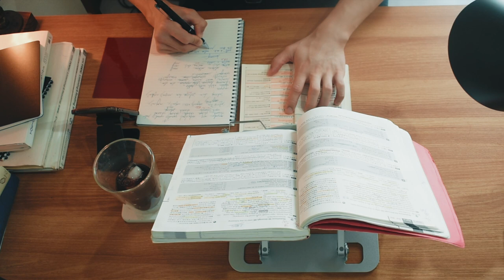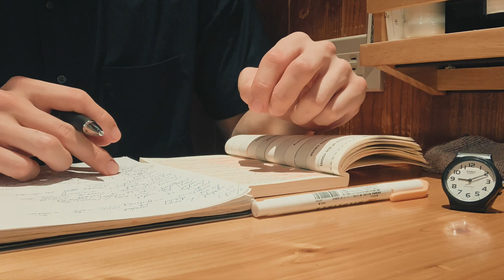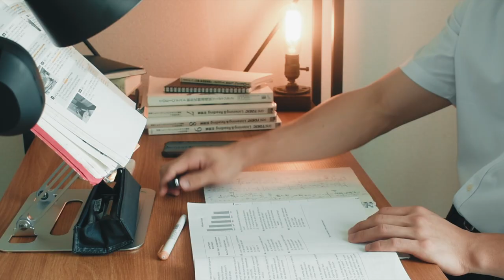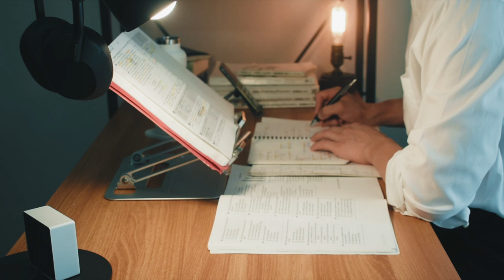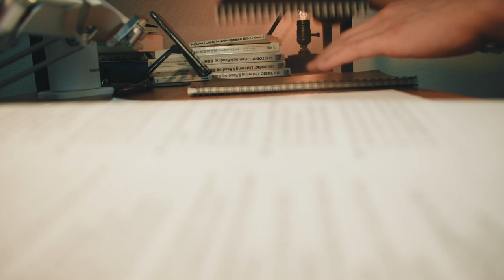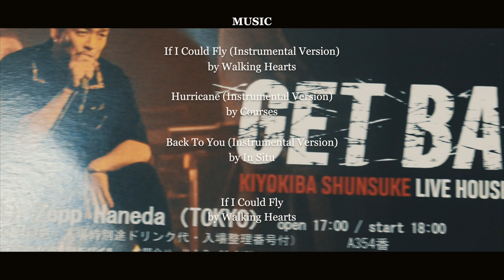study vlog | 清木場俊介さんのLIVE、30代社会人、TOEIC、勉強記録| productive days in my life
今回の動画は、先週一週間の勉強記録です。
8月のTOEIC受験に向けて、これからも頑張ります。
試験まであと15日。
清木場俊介さんのLIVE最高だった！！

【TOEIC点数　過去〜現状】
   415点　(2018年7月)
   590点   (2020年9月)
   645点   (2020年11月)
   750点　(2021年2月)
   760点　(2021年3月)
   750点　(2021年5月)
   785点   (2021年6月)
   770点　(2021年8月)
   790点　(2021年9月)
   755点　(2021年10月)
   705点　(2021年11月)
   790点　(2022年1月)
   785点　(2022年2月)
   815点　(2022年4月)
   775点　(2022年7月)
   810点　(2022年8月)
   780点　(2022年11月)
   840点　(2023年1月)
   835点　(2023年3月)

【2023年目標】
TOEIC 900点（2023年内に）